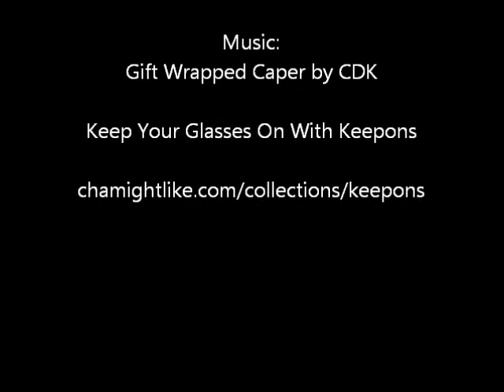A solution for when your glasses slip - Keepons next gen eyeglasses retainers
Engineered from advanced type silicone, Keepons next generation eyeglass retainers feature the patented flexi-aperture system which allows it to thread over your temple tips and gently hook over your ears to stop eyeglass slipping.